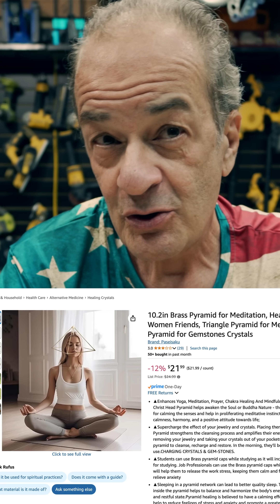Part II: "Pyramids 'R’ U.S." (Why America Never Went Metric)